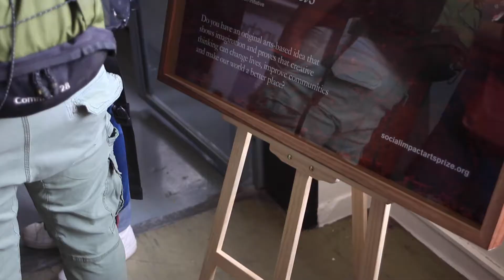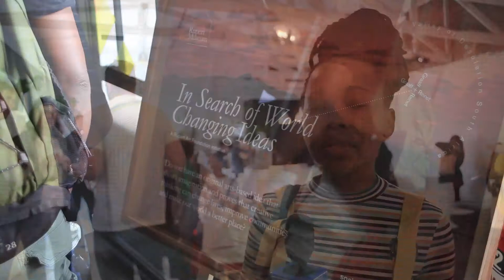Private viewing- Social-TV news edit